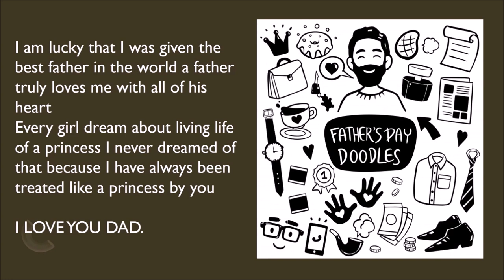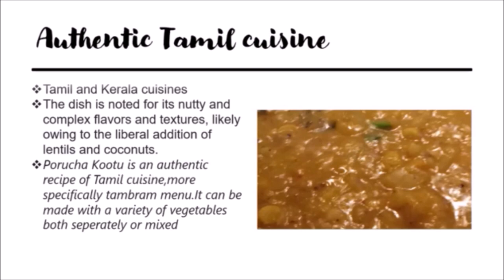Poricha kootu brahmin style|Cabbage poricha kootu recipe in tamil|muttaikose kootu in tamil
Poricha kootu|poricha kootu brahmin style|poricha kootu recipe in tamil|muttaikose kootu in tamil
Many of them don't like Kootu, cabbage.. If you do this method, then cabbage Kootu will be one of your favorite.. It is very easy and simple to cook.Kids will love to eat it..Serve 4-5 persons.
MORE RECIPES
NOTE:
In this above video it would referred as 11/4 cup of toor dhal,but  i have taken 1 cup of toor dhal and 1/4 chana dhal to it ..
Hi Welcome My Channel ACC